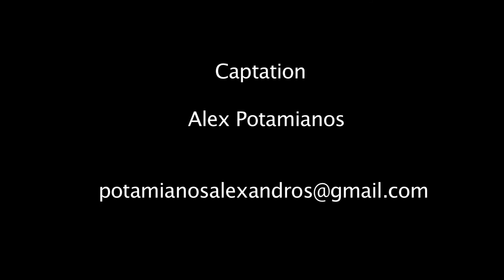Eugenia Ramírez Miori & Demían García - Patio de Tango - 2014 (4)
Tango performance by Demían García & Eugenia Ramírez Miori @ Patio de Tango - Brussels
November 2014 - Brussels - Belgium